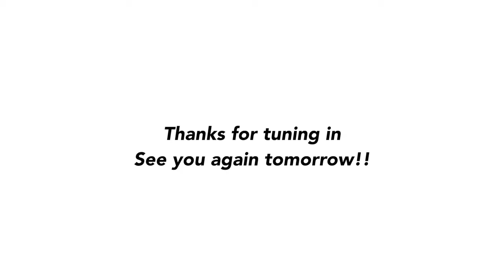Holiday Bible Club Day 2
Thanks for tuning in to watch day 2 of the Baptist Youth Holiday Bible Club.